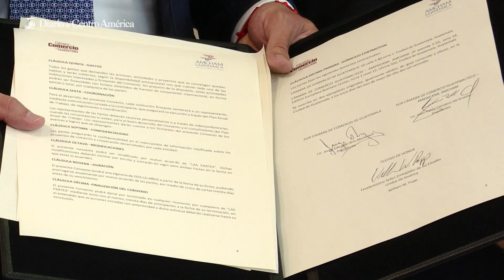Por su posición geográfica Guatemala es atractivo para la inversión extranjera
Cámara de Comercio y Amcham firman convenio de cooperación y entendimiento para aportar a la generación de un mayor desarrollo para Guatemala.